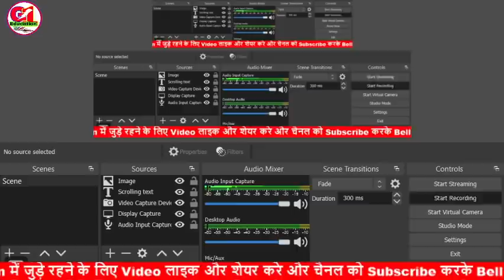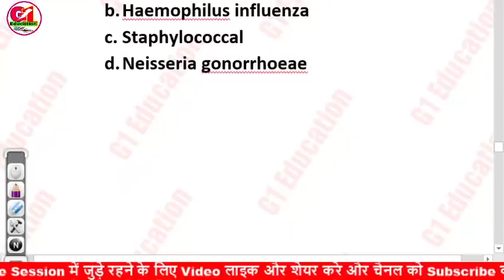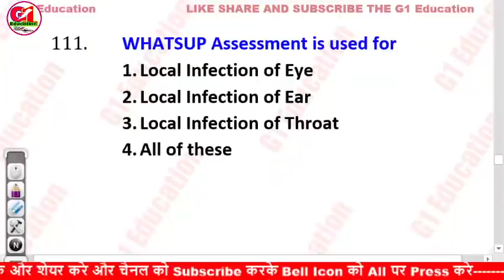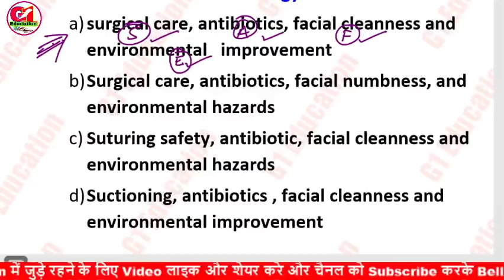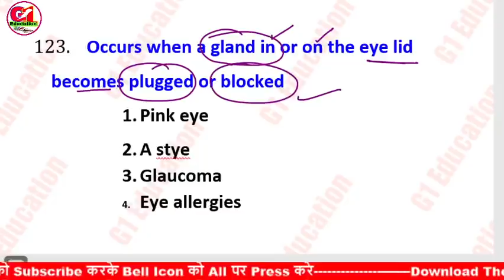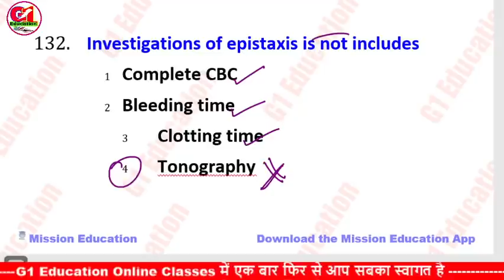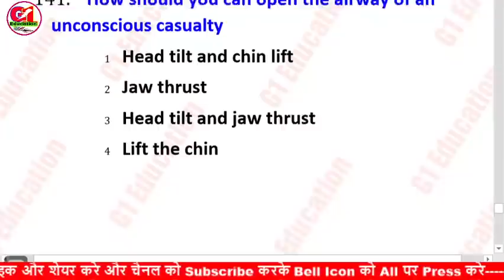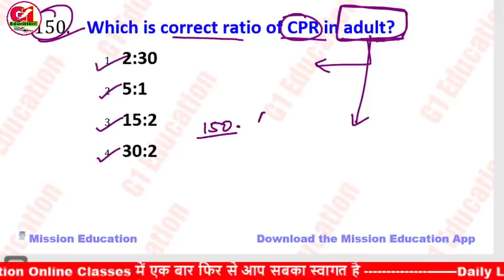BPCCHN Paper | CHO Bridge Course | CHO training Classes | मॉड्यूल का निचोड़#training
Covers in this video👇👇
BPCCHN Test series
bpcchn classes
bpcchn course
bpcchn course kaise kare
bpcchn course classes
bpcchn previous question paper
cho bridge course rajasthan
cho bridge course classes
cho bridge course
cho training
cho training module
bpcchn syllabus
bpcchn paper
cch course in hindi
CCH training
cch certificate course
CHO end term exam paper
सीएचओ ट्रेनिंग
सीएचओ ट्रेनिंग पेपर